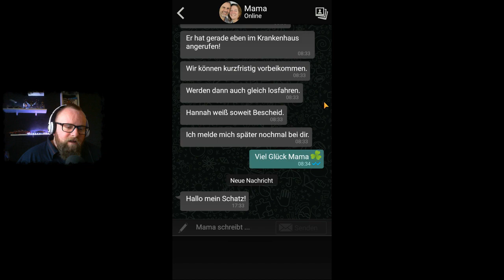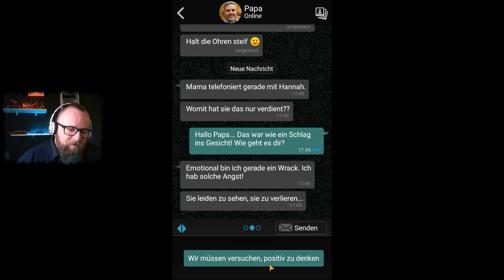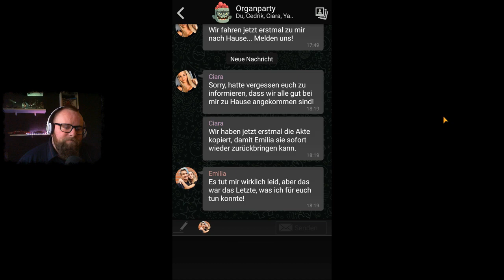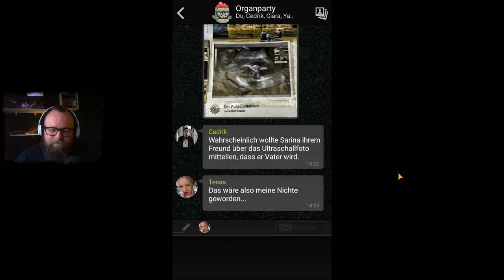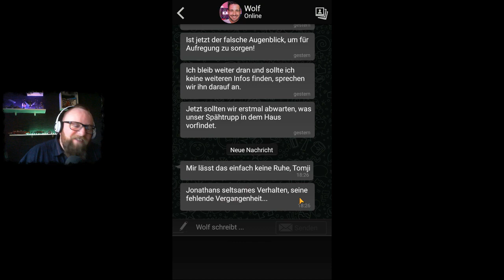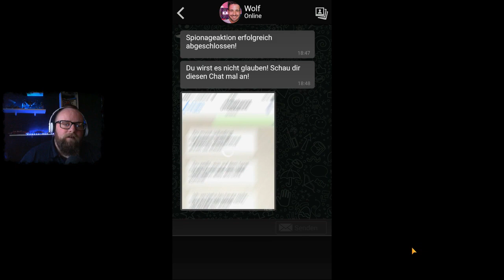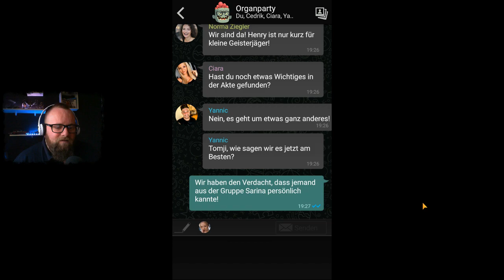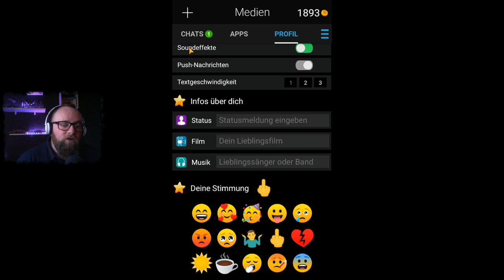THE SIGN - GHOST DIMENSION 👻 039 - Lauf mein Dickerchen [ENDE EPISODE 3]